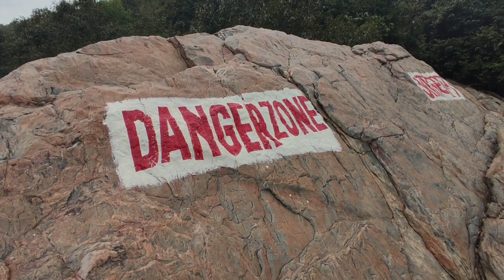Narwa Picnic Spot | Jamshedpur | Narwa Hills | Jamshedpur Picnic spot 2020 | Amit Rocks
Narwa Picnic Spot one of the top Picnic spot of Jamshedpur. Distance between Sakchi, Jamshedpur to Narwa Picnic spot is just 22Km. It is a good place to chill out with friends and family.

Narwa Picnic Spot
Picnic spot of Jamshedpur
Jamshedpur Picnic spot
Narwa Hills